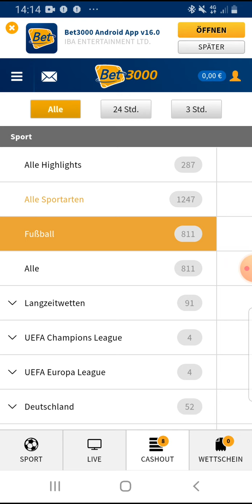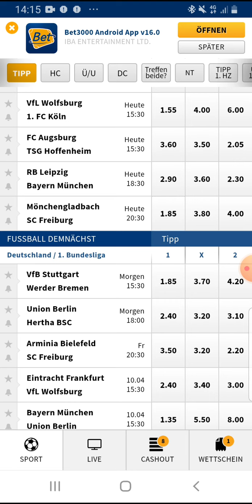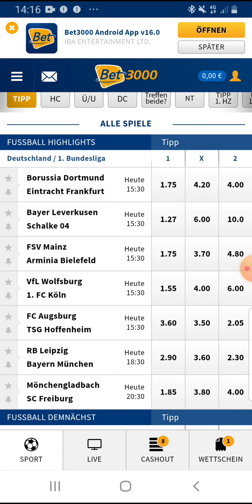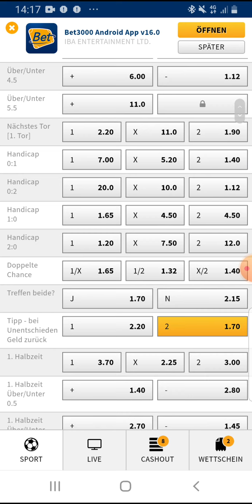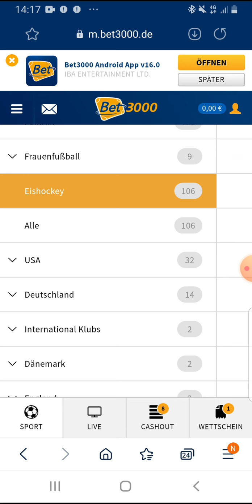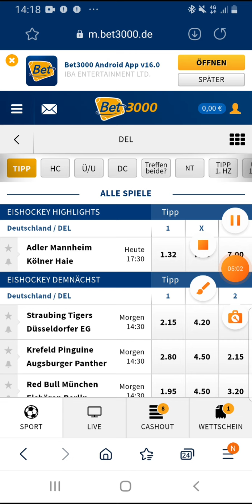⚽️🤑Wetten Tipps 27 Bundesliga-Spieltag 🤑⚽️